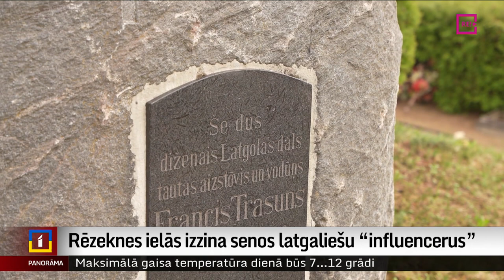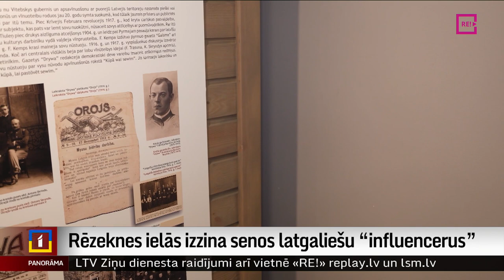Rēzeknes ielās izzina senos latgaliešu “influencerus”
Ne tikai Saeimā, bet arī pie pieminekļiem, bibliotēkās, Rēzeknes ielās un citur šodien atzīmēta Latgales kongresa diena. Latgalieši lepojas ar savu mūziku, tāpēc šodien vairākās radio stacijā skanēja latgaliešu mūzika. Vēl Latgales latvieši lolo savu literatūru, tāpēc bibliotekāri plauktos izcēluši latgaliešu dzejnieku un rakstnieku grāmatas. Un vēl – Latgalē ciena savas identitātes un kultūras sludinātājus, kas šīs zemes piederību Latvijai pierādīja pirms 106 gadiem. Šodien viņus varēja iepazīt pārgājienā pa Rēzeknes ielām. Turpina Dinija Jemeļjanova.